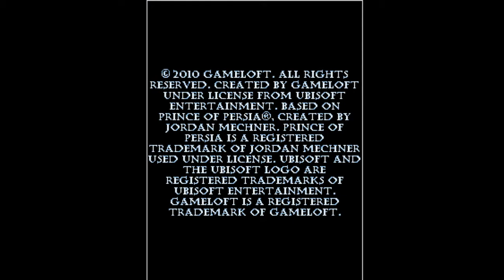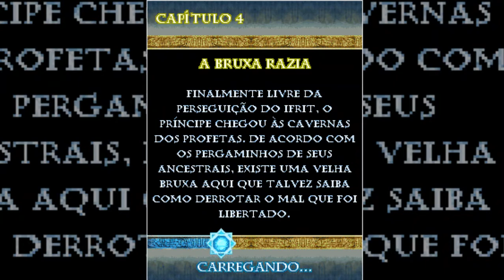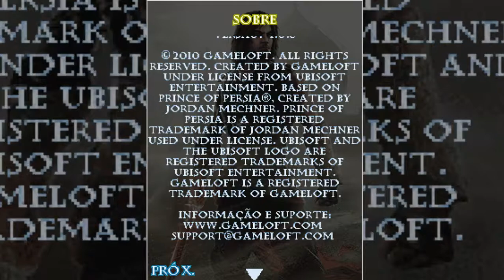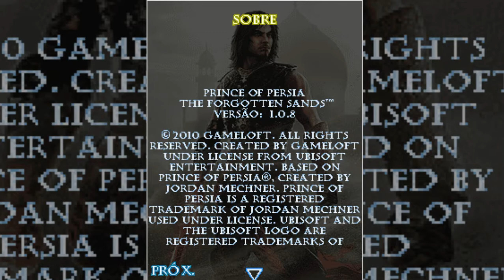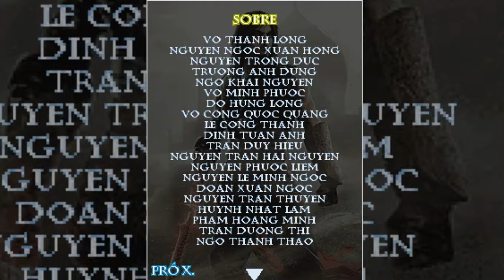SUNDAY OF LONGPLAY (#031) PRINCE OF PERSIA THE FORGOTTEN SANDS [BAD AND GOOD ENDING] - JAVA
[BAD AND GOOD ENDING]

LONGPLAY NUMBER: 031
PLATAFORM: JAVA
LANGUAGE: PORTUGUESE
GENRE: PLATFORM GAME